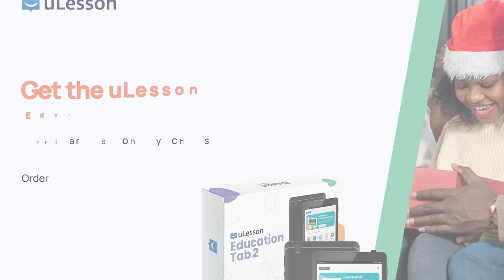Farida's Journey With The uLesson App